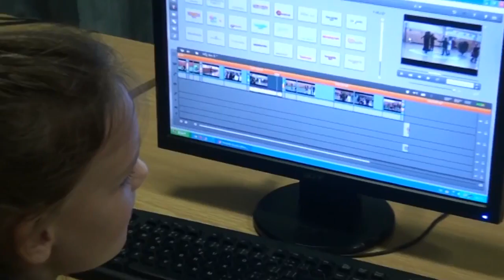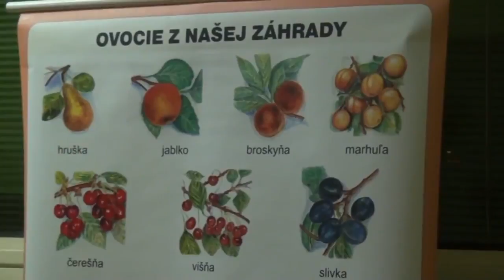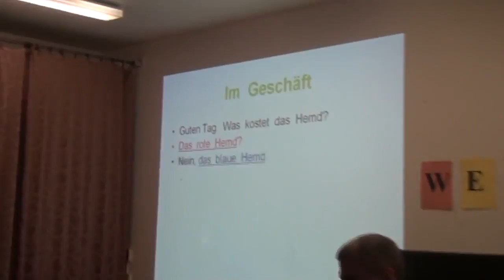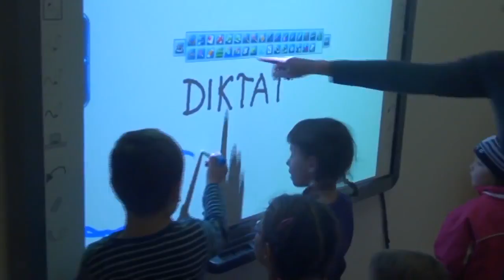Deň otvorených dverí 2011, 3.časť